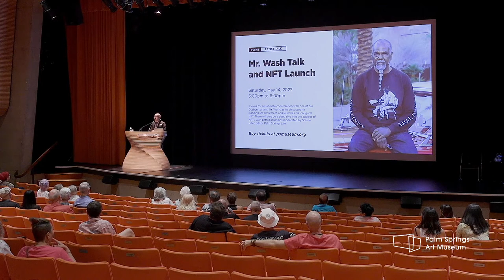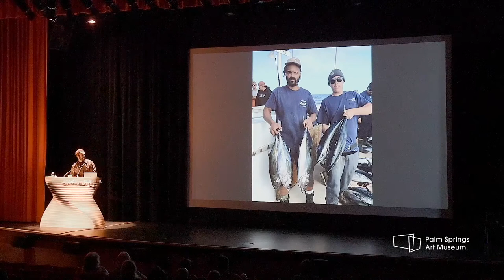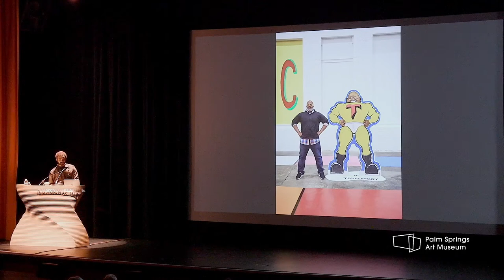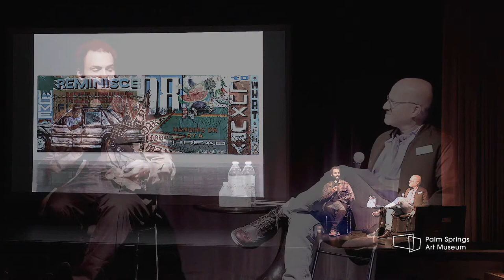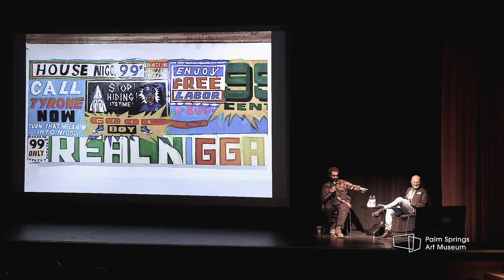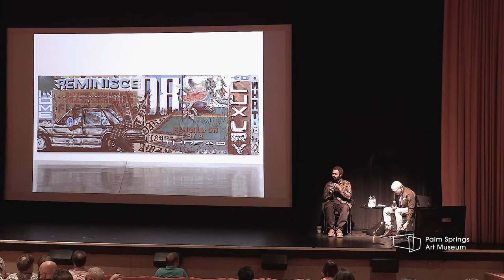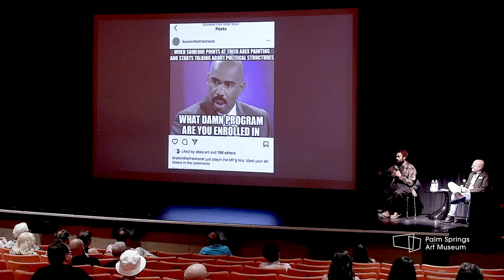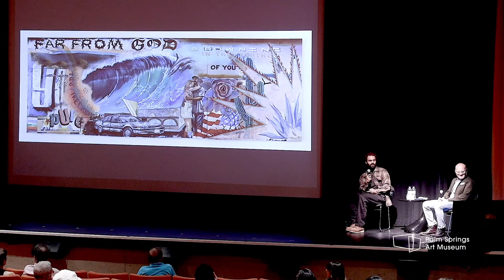Artist Talk - A Conversation with Devin Reynolds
Join us for a talk with Los Angeles-based artist Devin Reynolds—one of two artists participating in our new Outburst Projects residency program—as we delve into his career and process, as well as the specific works he created for his exhibition at Palm Springs Art Museum.

After studying to be an architect, Reynolds found a path into painting through his work as a sign painter and graffiti writer. His paintings typically draw from the fabric of American urban life.

For his project at our museum, he painted on distressed facades, employing salvaged materials, discarded film and television sets, and occasional new construction. The installation highlights the idea of the urban wall as a kind of canvas for both self-expression and chance aesthetics.